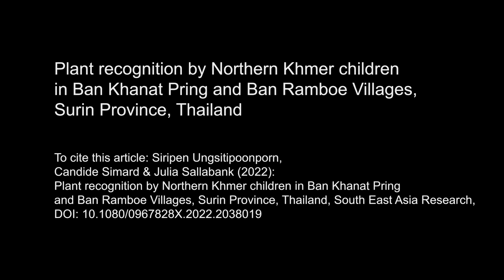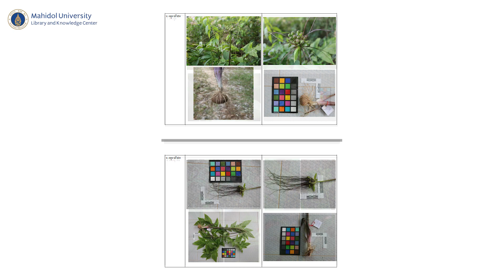The Author (EP32) - Plant recognition by Northern Khmer children in Ban Khanat Pring and Ban Ramboe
พบกับงานวิจัยที่ยังมีการศึกษาจำนวนน้อยเกี่ยวกับความรู้ด้านพฤกษศาสตร์ของเยาวชนเขมรถิ่นไทย จังหวัดสุรินทร์ ประเทศไทย
We invite you to watch the research from “Plant recognition by Northern Khmer children in Ban Khanat Pring and Ban Ramboe Villages, Surin Province, Thailand”
Plant recognition by Northern Khmer children in Ban Khanat Pring and Ban Ramboe Villages, Surin Province, Thailand

Siripen Ungsitipoonporn
Associate Professor
Ph.D. (Linguistics)
Research Institute for Languages and Cultures of Asia,
Mahidol University

25/25 Phuttamonthon 4 Road, Salaya,
Nakhon Pathom 73170 Thailand
Tel : Education Technology Division 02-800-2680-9 to 4251
Background music from :
Song: Upbeat Corporate - JP Bianchini
Promoted by: RNCM MUSIC
This video was filmed under preventive measures against COVID-19.
คลิปวิดีโอนี้ถ่ายทำภายใต้มาตรการป้องกันการแพร่ระบาดของโรค COVID-19